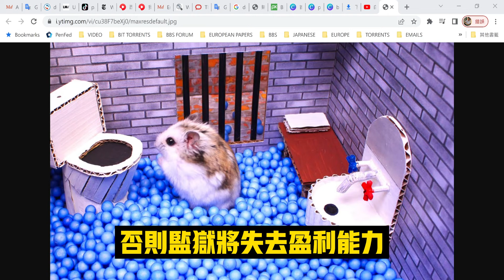20220517 管理監獄像管理旅舘